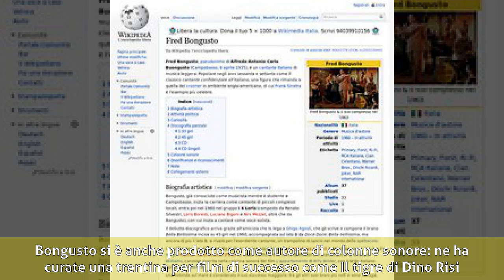Fred Bongusto - Biografia